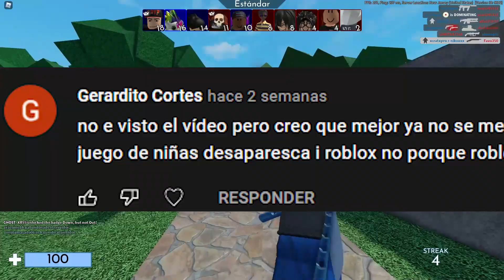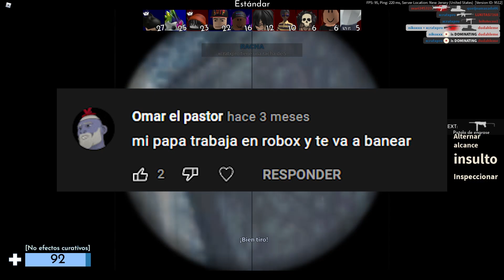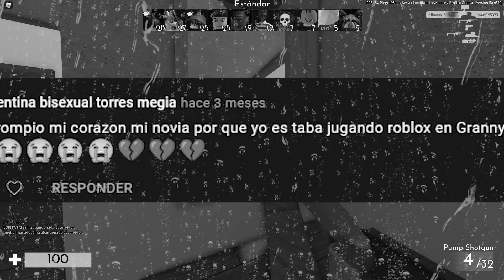ROBLOX NO ES CRINGE!1!1!!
ROBLOX NO ES CRINGE YA PAREN!!!
✨ Usa el código "EXODOO" para entrar a Project Z! y entra a mi circulo